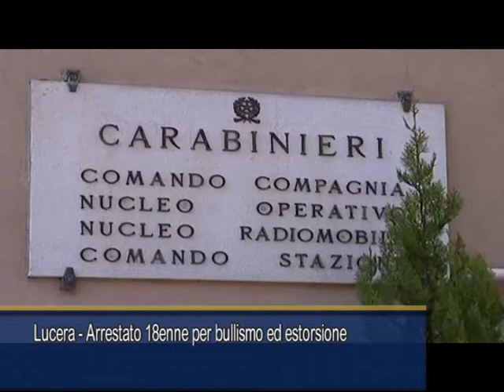LUCERA - ARRESTATO 18ENNE PER BULLISMO ED ESTORSIONE